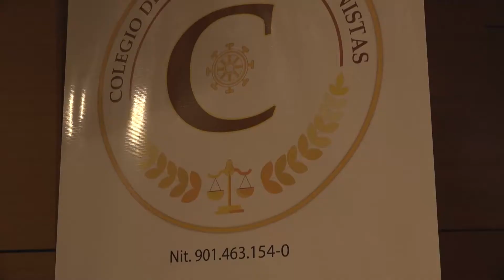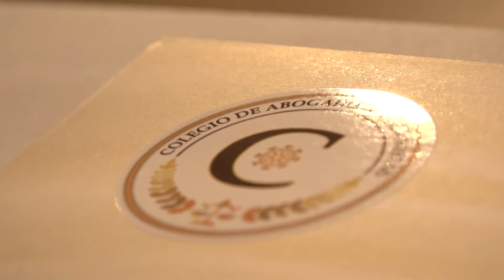Nuestra Universidad recibió la Asamblea Protocolaria del Colegio de Abogados Casacionistas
El pasado 15 de septiembre se llevó a cabo en el Aula Máxima de la Universidad La Gran Colombia, la Asamblea Protocolaria del Colegio de Abogados Casacioncitas. El evento contó con la participación del Expresidente de la Corte Suprema de Justicia, José Barceló, la Decana de la Facultad de Derecho y Ciencias Políticas y Sociales, Ligia González y referentes en casación penal en el ámbito nacional e internacional.